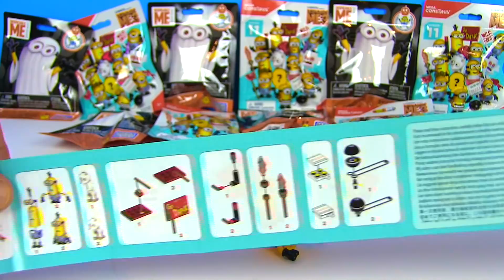Смешные миньоны + Сюрпризы! Minions SURPRISE Blind Bags Видео для детей! My Toys Potap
Миньонам очень хотелось участвовать на передаче у My toys Potap и для этого они решили показать всем зрителям новые сюрприз пакеты. Получилось настоящее зрелище.